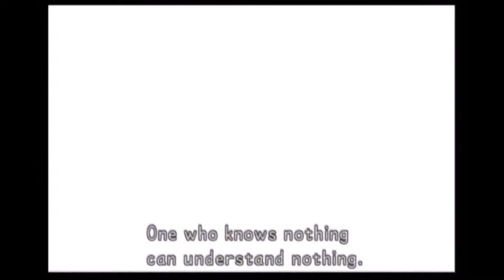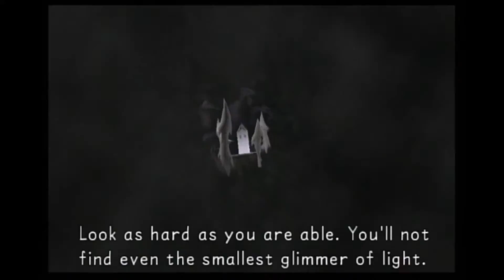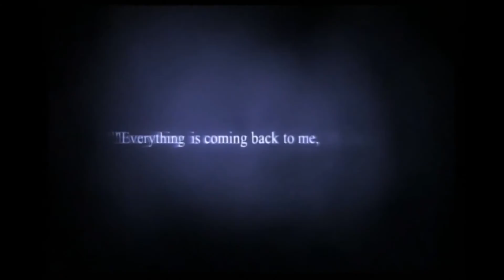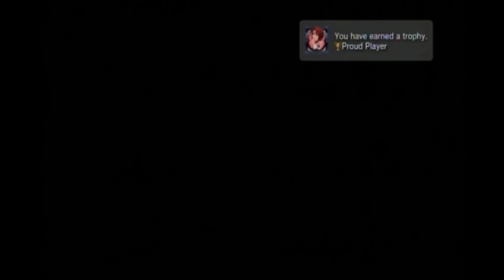SORA VS ANSEM || KINGDOM HEARTS FINALE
Here's the final episode of kingdom hearts with secret ending clip! Thanks!